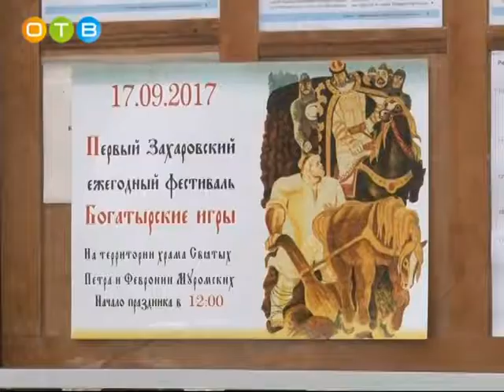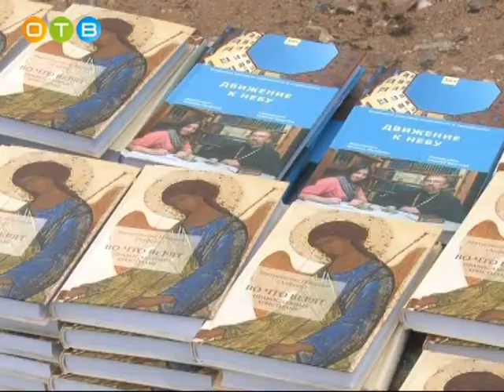«Богатырские игры» молодежный фестиваль в Захарово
На территории храма при участии  исполкома партии «Единая Россия» и благотворительного фонда «Времена и поколения» расположилось несколько интерактивных площадок.